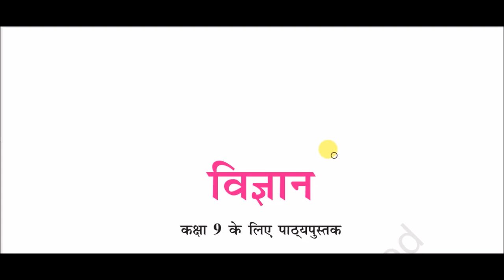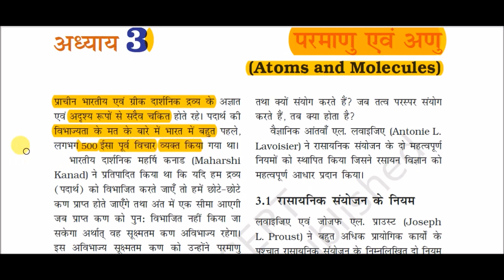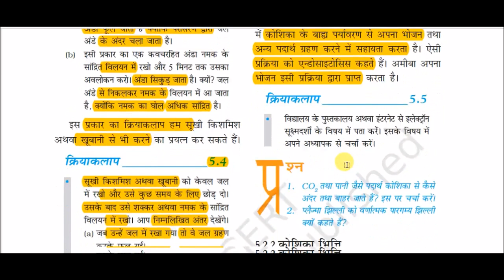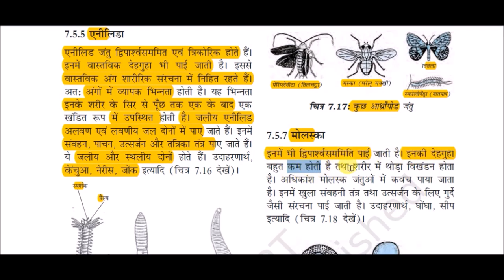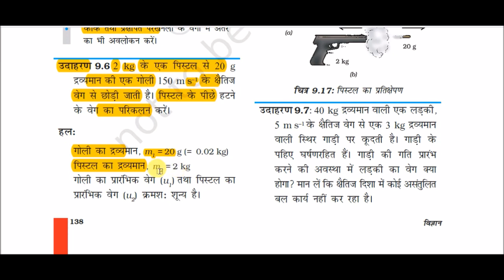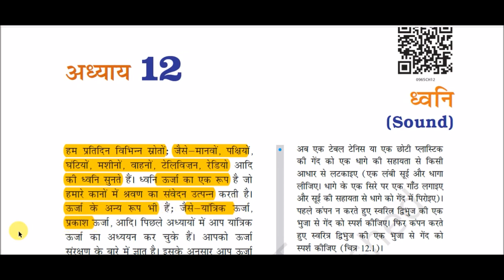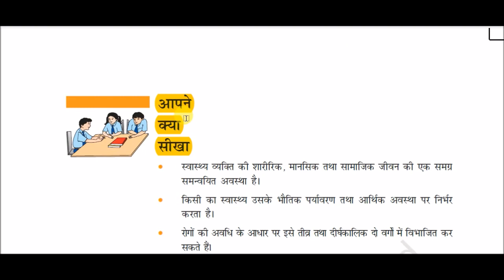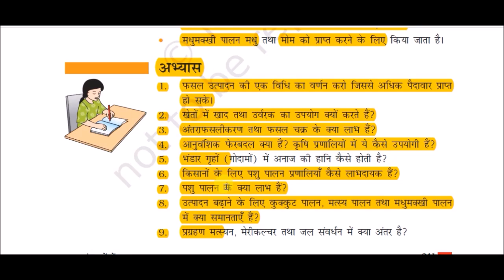NCERT Book Class IX (Science) || कक्षा 9 (विज्ञान)